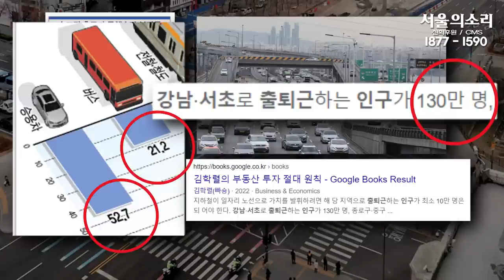충격! 윤석열 출근길에 버려지는 돈 130억??